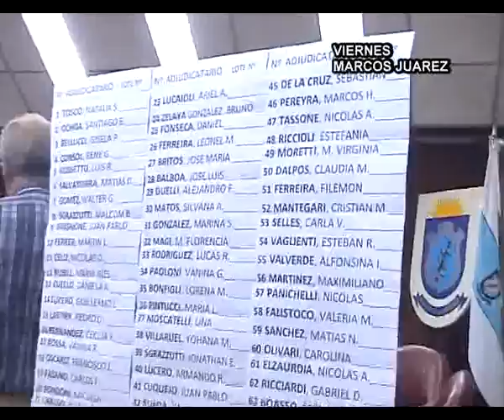ADJUDICACION TERRENOS BARRIO SUR NEW